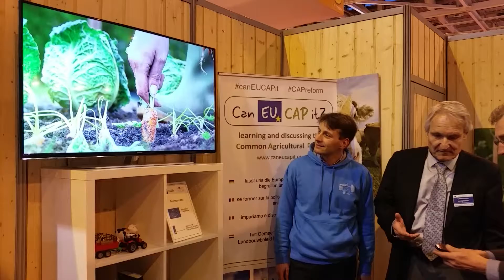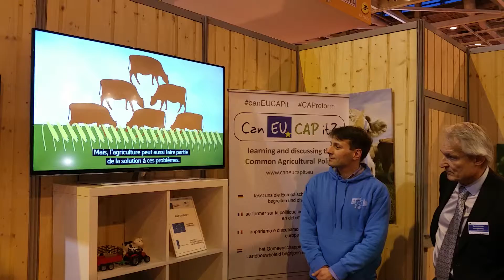CAP Basic 3rd video launch at Salon de l'Agriculture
Official launch of the video on "Sustainable management of natural resources" by DG Agri officals Michele Sartorello & Jacques Nadolski at SIA.